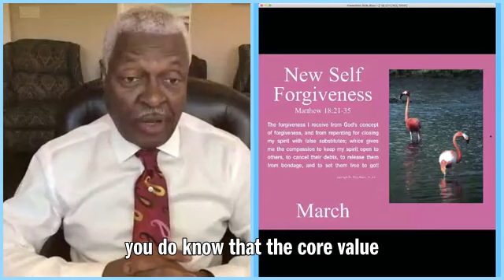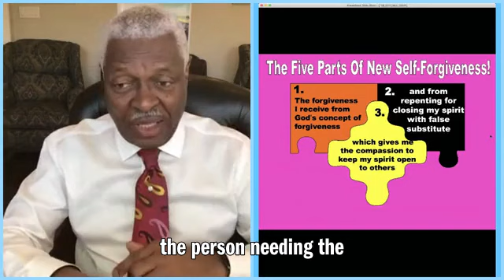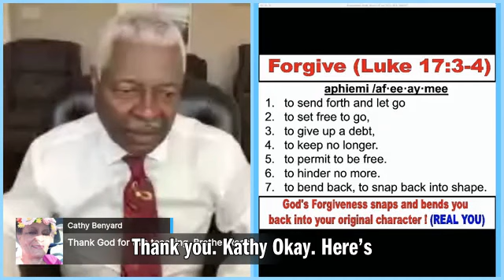THE OFFENSE TRAP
WELCOME TO THE GOD'S LOVE BANK BROADCAST!